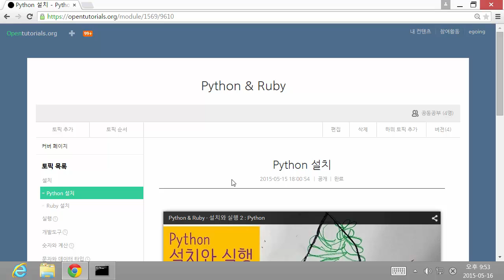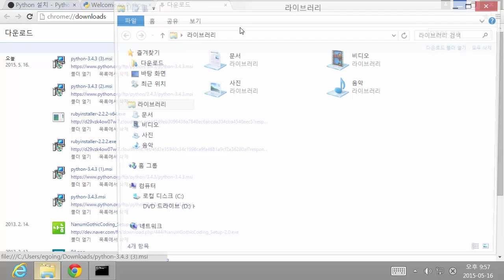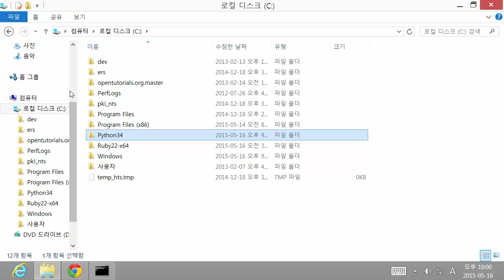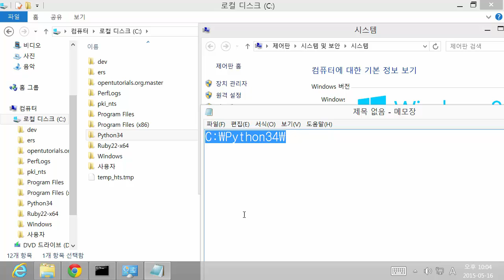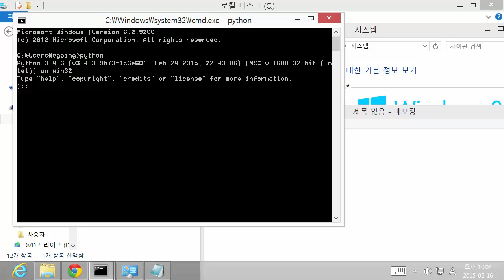Python & Ruby - 설치와 실행 2-1 : Python - Windows